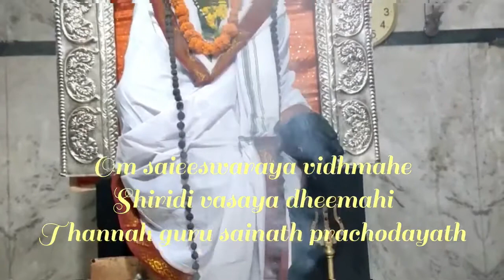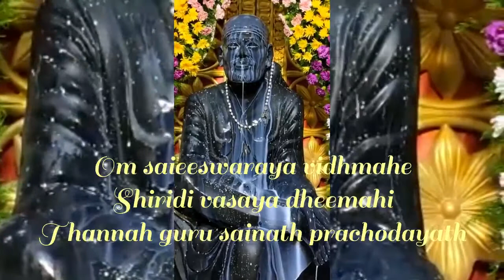OMSAI SRISAI JAYA JAYA SAI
Today's saibaba darshanam at vip road visakhapatnam.
# saibaba
# visakhapatnam